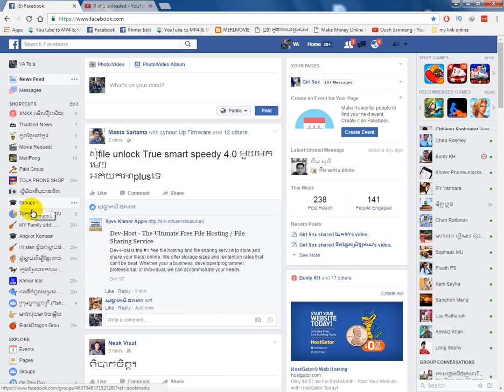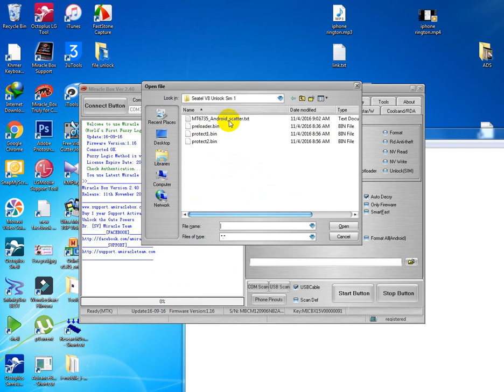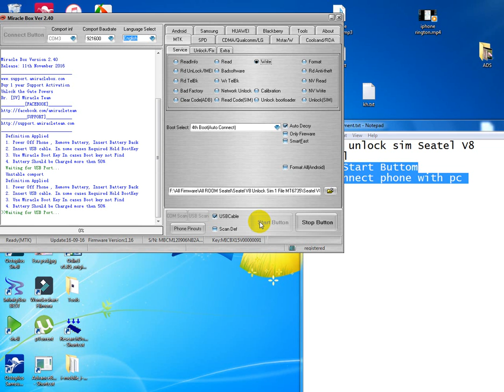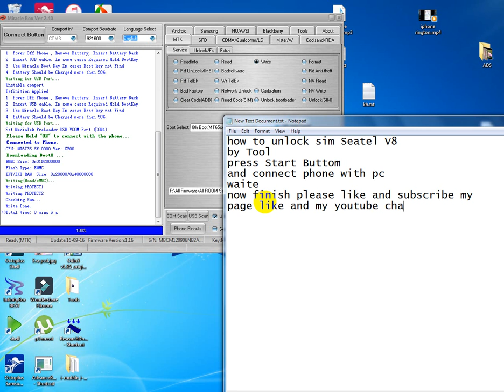unlock Seatel V8 work 100% one click unlock seatel phone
Hello Every Body That Watching My Channel This Video Want To Show you about :
software phone repia phone original show by me (Va Tola)